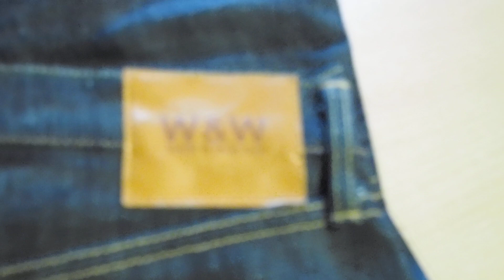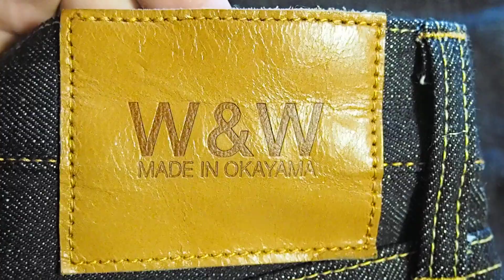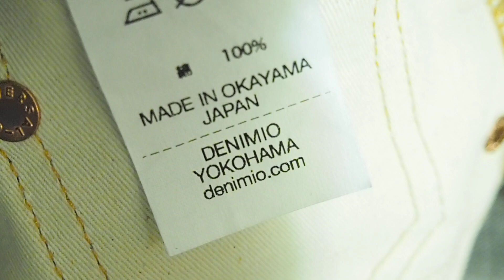W&W BY DENIMIO - качественные и недорогие японские джинсы